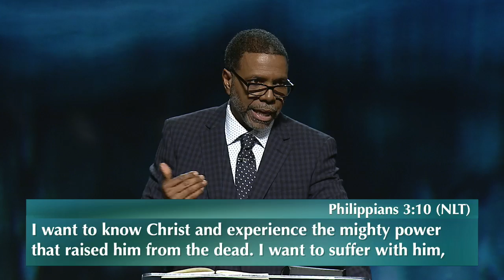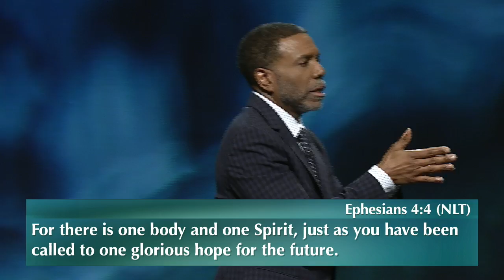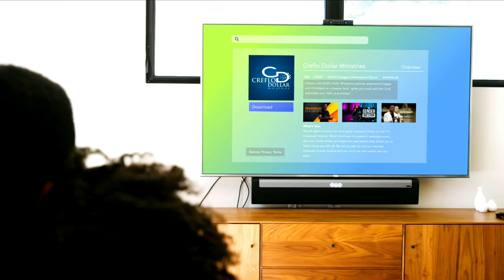Resurrection Benefits - Sunday Service